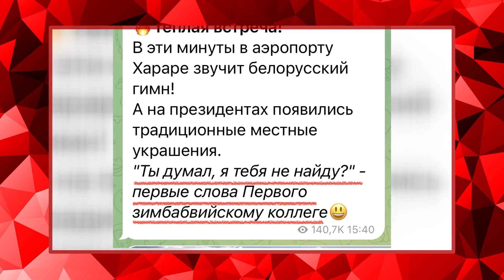ЛУКАШЕНКО в Африці / Звернення до народу ЗІМБАБВЕ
У новому випуску "Хронік зомбоящика" Артем овдієнко прокоментував візит білоруського диктатора Олександра Лукашенка до Африки. Зокрема він проаналізував звернення самопроголошеного президента Білорусі до народу Зімбабве.